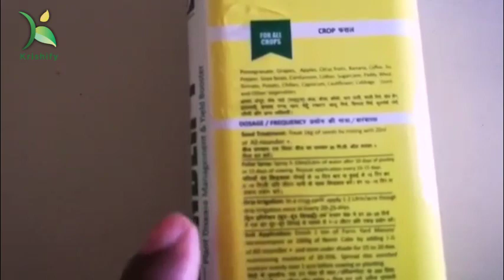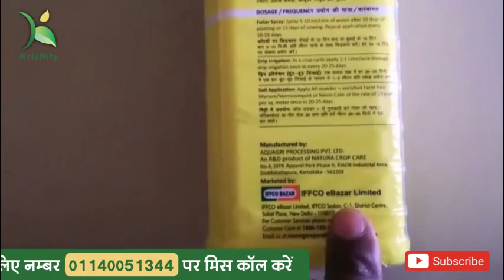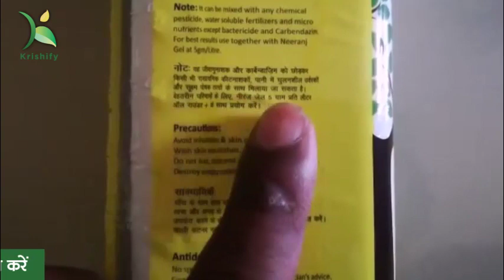फसलों से अच्छा उपज प्राप्त करने के लिए प्रयोग करें आजमाया हुआ फार्मूला All ROUNDER + (iffco)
किसान भाइयों आज हम आपको iffco कंपनी के All ROUNDER + के बारें में जानकारी लेगें। फसल में ये कैसे कार्य करता है, इसको फसलों में कैसे डाले देखें पूरी जानकारी पोस्ट में।

किसी भी फसल सम्बन्धी कोई भी जानकारी या सुझाव एक्सपर्ट से लेने के लिए किसानों का सबसे पसंदीदा और भरोसेमंद ऍप Krishify आज ही डाउनलोड करें। ऍप लिंक 👇👇👇